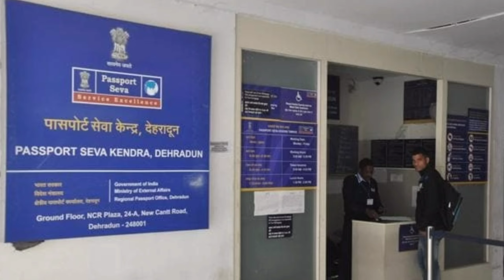Minor Kaa Documents Kaun Kaun Saa Lagega Passport Banane Ke Liye, Documents For Minor Passport